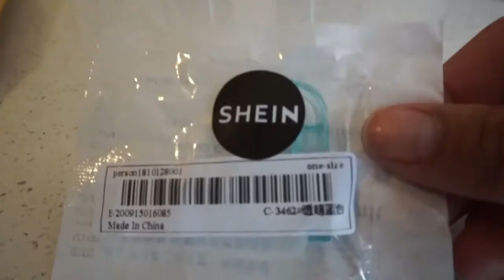At Home Piercing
Now that the legal stuff is out of the way. Holy cow I did not realize there were even such thing as sterile self-piercers. I am also glad they weren’t around when I was 15 when I was full of teenage angst. Apparently, that teenage angst is still around since I snagged up these $1 self-pierces from shein.com and harassed my roommate until she agreed to pierce my ears. Not sure if there will be many more self-piercing videos to come, but one never knows.

Music by Insta Models - Do It Like You Music by Jaylon Ashaun - Summertime Love